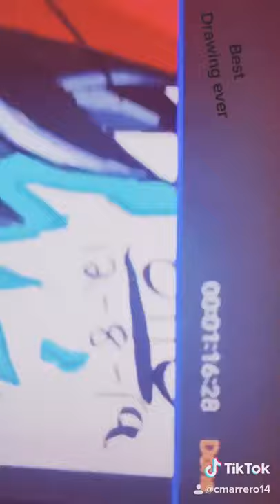Dbz goku drawing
Drawing on procreate really awesome